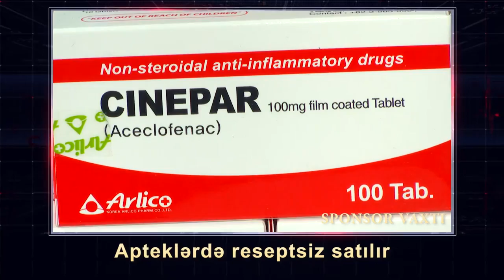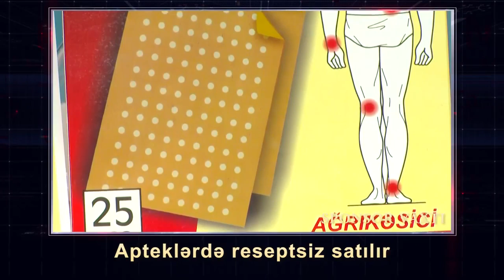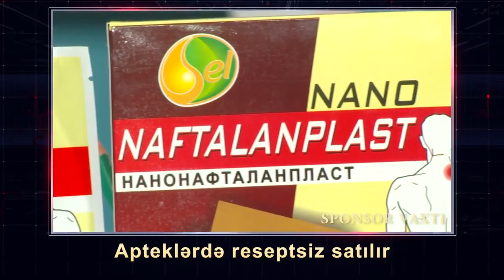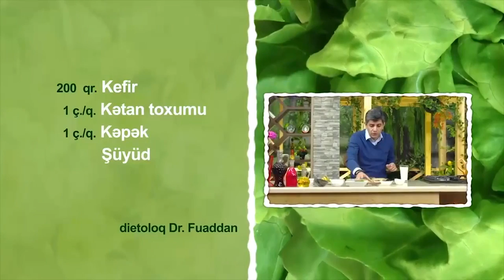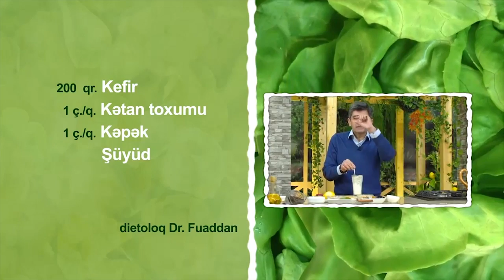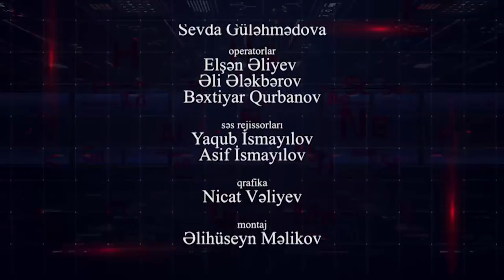Space TV "Bizim həkim" - Nevroloq, EEQ-EMQ üzrə mütəxəssisi - Uzm. Dr. Nərgiz Ağayeva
"Tez-tez təkrarlanan və uzun müddət çəkən baş ağrıları; Miqren xəstəliyini üzə çıxaran faktorlar; Ciddi xəstəliyin işarəsi ola biləcək simptomlar; Təsdiqlənmiş miqren diaqnozu və onu müalicə real etmək imkanları; Baş ağrılarında dərman istifadəsinə diqqət; İnsultun növləri, yaranma səbəbləri və operativ müdaxilələr."